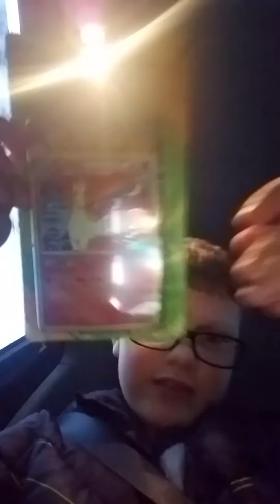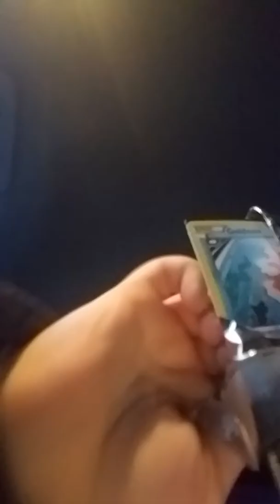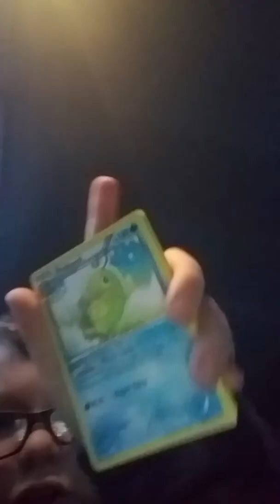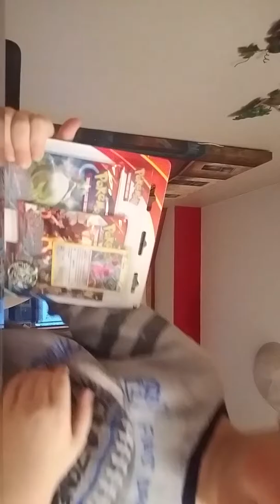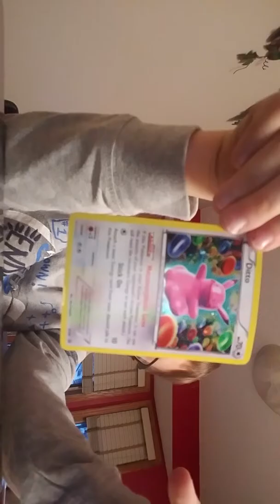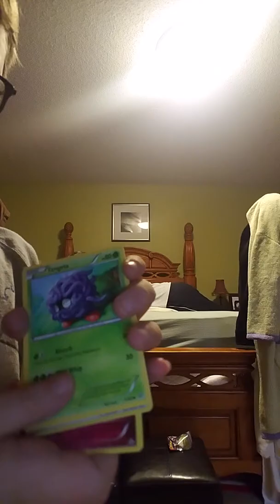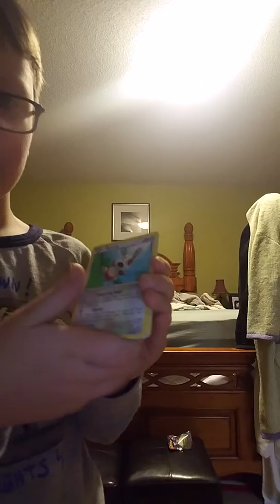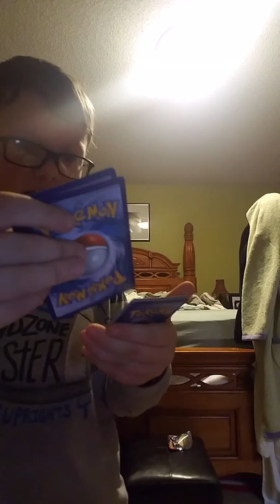Opening 6 pokemon packs